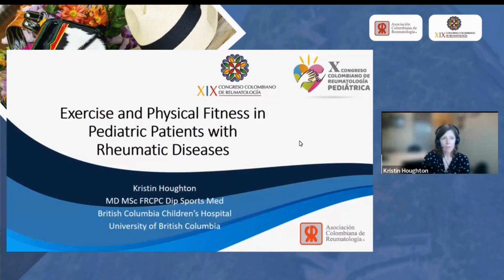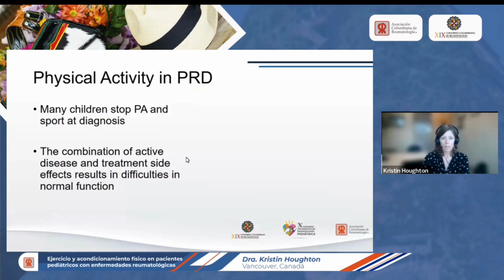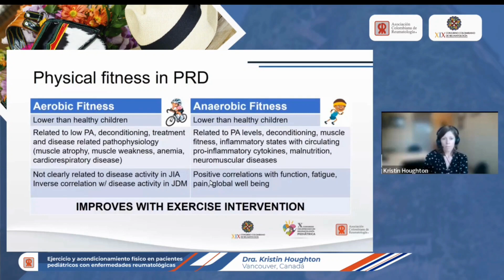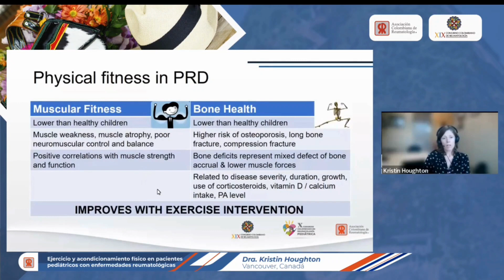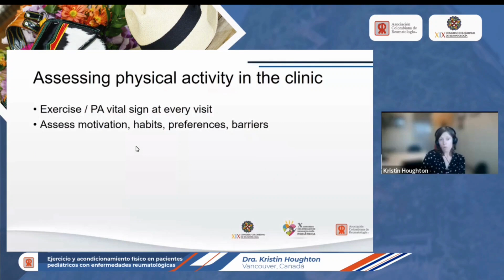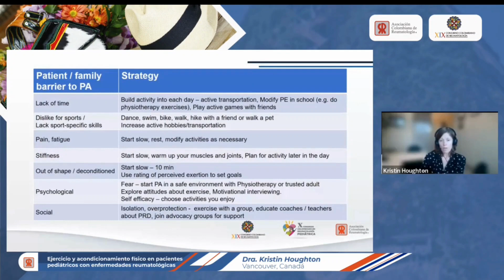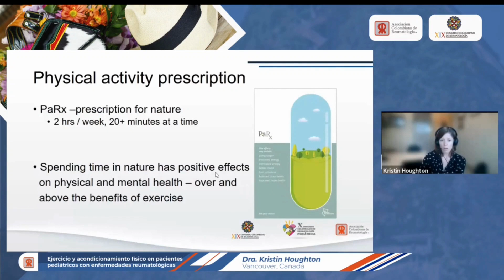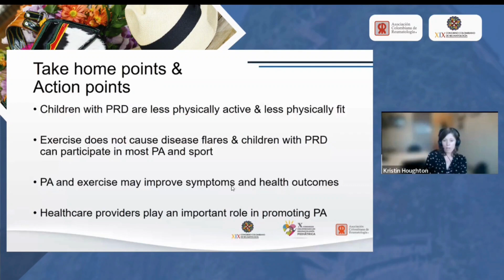Ejercicio y acondicionamiento físico en pacientes pediátricos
Dra. Kristin Houghton (Vancouver, Canadá)*